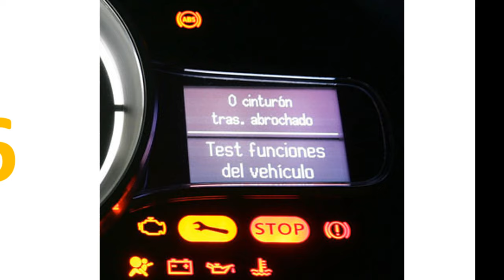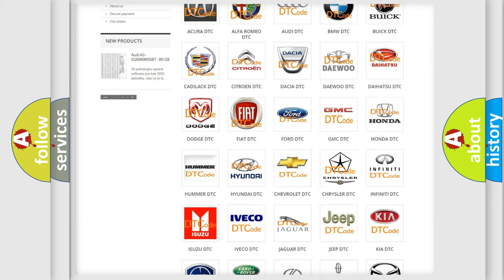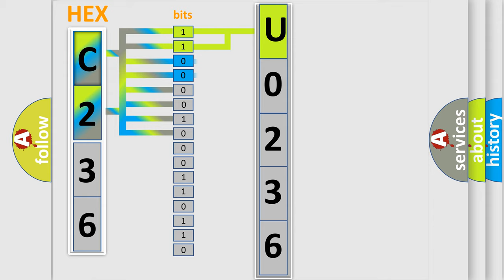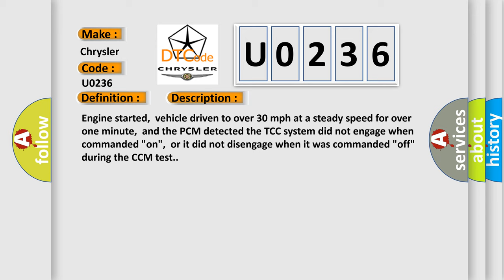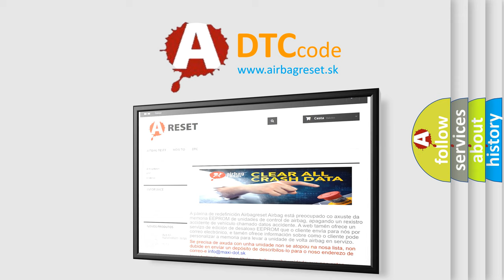DTC Chrysler U0236 Short Explanation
Contents:
0:21 Basic DTC analysis according to OBD2 protocol standard.
1:48 Insight into programming
2:58 A diagnostically understandable description of the Diagnostic Trouble Code
3:05 Basic error definition

Make:
Chrysler
Code:
U0236
Definition:
Torque Converter Clutch Lockup Performance
Description:
Engine started,vehicle driven to over 30 mph at a steady speed for over one minute,and the PCM detected the TCC system did not engage when commanded "on",or it did not disengage when it was commanded "off" during the CCM test.
Cause:
ATF level is too low,or fluid is burnt or contaminatedTCC solenoid valve is stuck "off" due to sediment or bindingTCC solenoid valve is stuck "on due to sediment or bindingTCC solenoid is damaged or has failedTransmission has internal component d